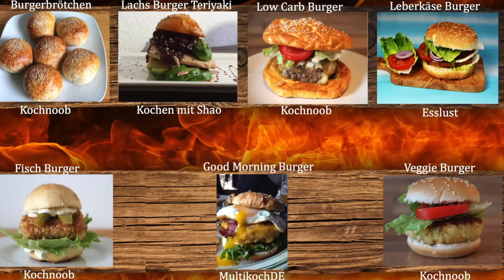Veggieburger selber machen - VEGAN - Reis Pattie - Veganes Rezept - Kochnoob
Heute gibt es einen VEGGIEBURGER!
Leider ist mit dem heutigem Rezept die Burgerwoche vorbei:(
Mir hat es total Spaß gemacht mit Shao von KochenmitShao, multikoch.de und Esslust euch diese Burger zu zubereiten. Ich hoffe ihr hattet genauso viel Spaß und euch haben die Burger gefallen.
Welches Burger Rezept hat euch am besten gefallen?
Liebe Grüße,
euer Kochnoob

Zutaten für 4 Burger:

Für die vegetarische Frikadelle:
150g Reis
1 liter Gemüsebrühe
2 Möhren
150g geriebener Emmentaler
2 mittelgroße Zwiebeln
2 Eier
3 EL TK Kräuter gemischt
Salz und Pfeffer
Semmelbrösel
Butterschmalz

4 Burgerbrötchen
Salat, tomate etc. zum belegen

Probiert ihn doch mal aus und schreibt mir ob er euch schmeckt!

Hier sind, die Kanallinks der anderen Youtuber.

Viel Spaß bei der Burgerwoche,
euer Kochnoob

Schaut doch mal auf meinen anderen Seiten vorbei:)